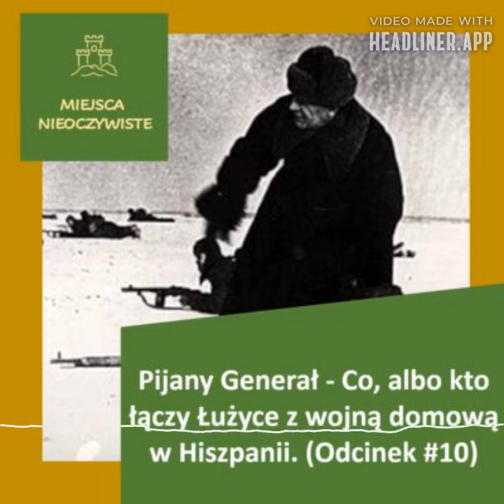Karol Świerczewski Walter Jaka historia łączy Łużyce z wojną domową w Hiszpanii (Podcast)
Operacja Nysa Łużycka to najbardziej bezsensownie przelana krew polskich żołnierzy i o tym jest podcast.

Także o tym jak nie matura lecz chęć szczera zrobi z ciebie, generała i pseudo-bohatera. Karol Świerczewski - to on łączy Łużyce z wojną w Hiszpanii, łaczy dość niefortunnie. To radziecki generał, nie polski, ale posłuchacie. Ponoć Karol Świerczewski nie dorobił się jeszcze podcastu. To proste, nie zasłużył, ale ja opowiadam o innych osobach.
Powinienem także założyć kącik nazistów, którzy uniknęli kary.
Podróż w jedno jedyne miejsce.